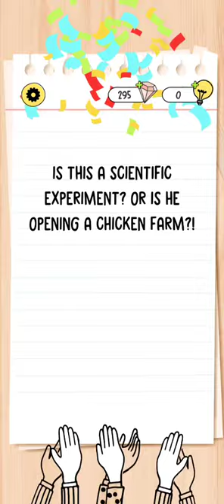Brain Test 4 Level 51 Walkthrough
This game name is Brain Test 4. This game Offered By Unico Studio.

Brain Test 4 brings a cast of new characters, new customization mechanics, and the most importantly all-new brain teasers. We are going 'back-to-basics' to refresh the original Brain Test 1 formula with a huge dose of trickiness. Brain Test is an addictive free tricky puzzle game with a series of tricky brain teasers. Different riddles and tricky tests will challenge your mind. Join the Tricky Club, unlock all of its members, and help them overcome tricky situations.